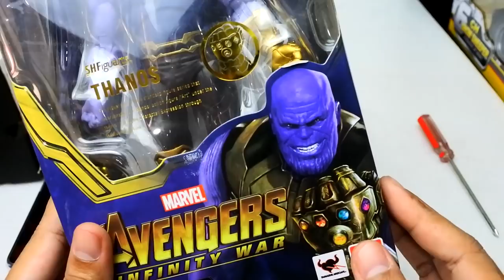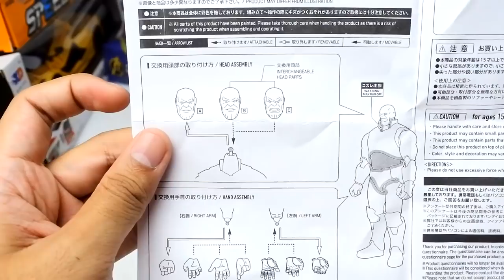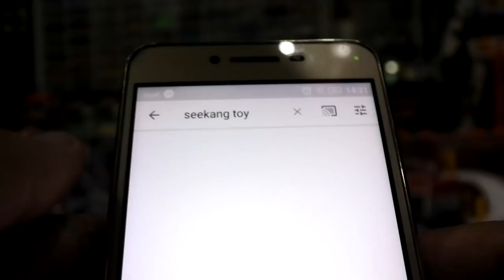รีวิว SH Figuarts Thanos จีน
รีวิว SH Figuarts Thanos จีน สมราคา ขยับสนุกลุกนั่งสบาย
แล้วแต่โชดชะตา ถ้าใครเคยเล่นงานจีนอยู่้แล้ว จะรับความเสี่ยง เรื่องคุณภาพที่ต้องเเลกมากับราคาที่ถูกกว่า 3 เท่า เช่นกันงานนี้ ทานอส จีน โชดดีก็ได้ ข้อขยับดีโชดไม่ดีก็หลวมกันไปเลย ถือว่าเป็นความเสี่ยงในการเลือกซื้อของ ที่ไม่ได้มาตราฐาน ถ้าไม่ซีเรียสหรือยอมรับความเสี่ยงได้ งานจีน ถือว่าเป็นงานที่สร้างความสุขได้ พอสมควร มาดูกันว่าทานอสที่ผมได้ จะมีคุณภาพอย่างไรกัน ติดตามชม ครับ